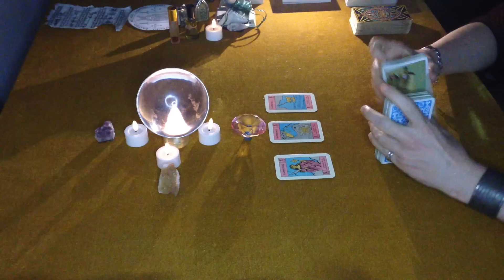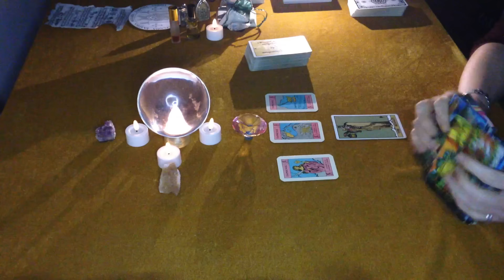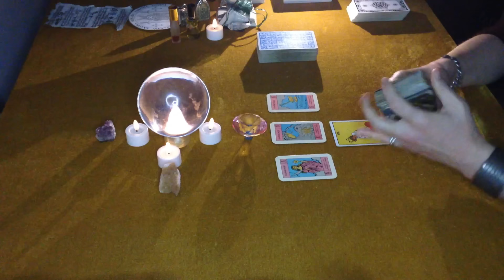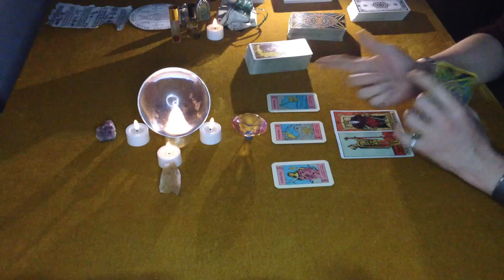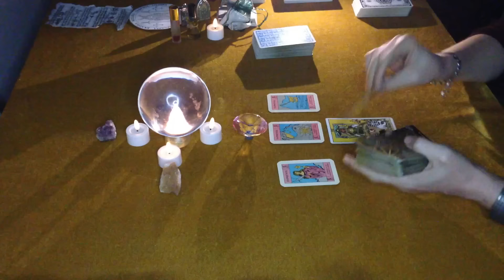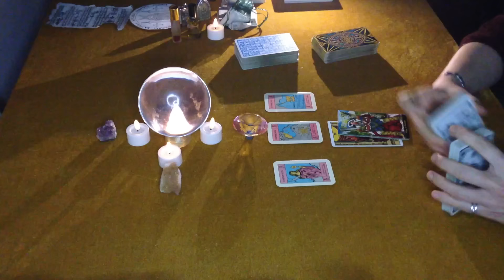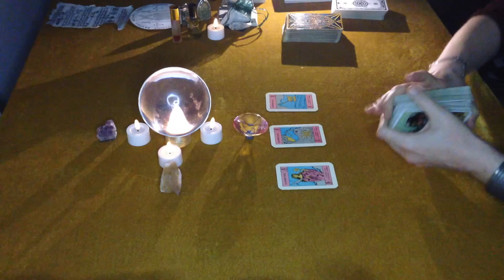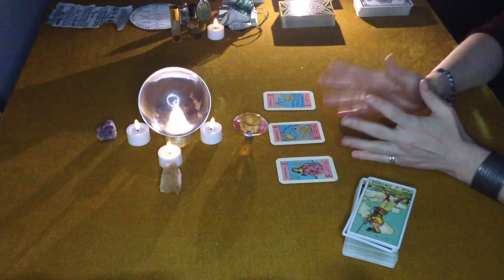Virgo 2024 "You will be WORSHIPED this year. You can't even imagine what comes next ! love, career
This is a tarot reading prediction about what the cards want You to know for every area of Your life during 2024 for Virgo Sun, Virgo Rising, Virgo Moon about Love, Money, Luck, Career, to manifest the best & know what comes next. Thank You all !